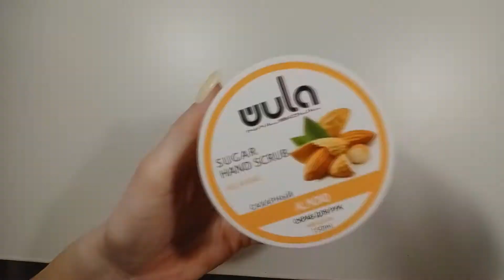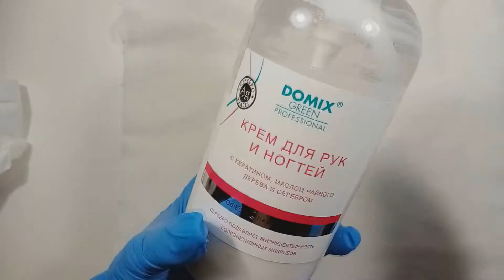ХОЛОДНАЯ ПАРАФИНОТЕРАПИЯ. СПА-Уход за руками. Amora Nails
Разверни

Полезные ссылки:
Продукция АРАВИЯ: